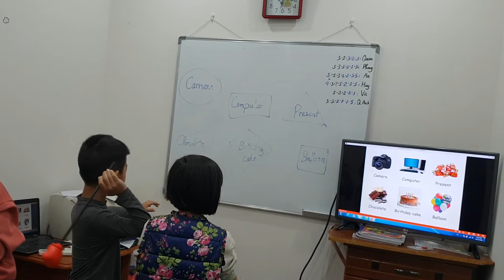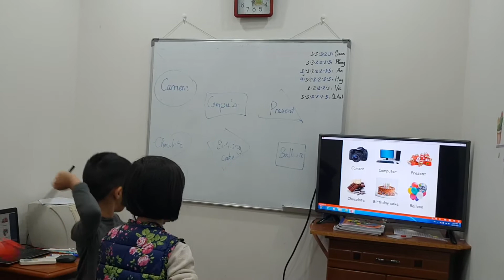Punching game - Ms Jenny's class